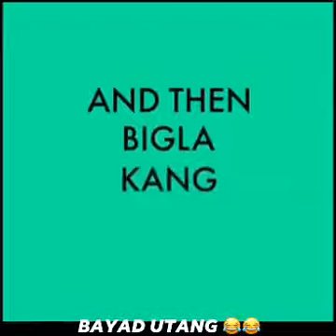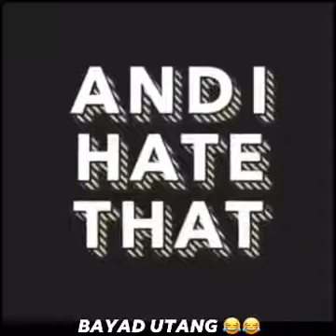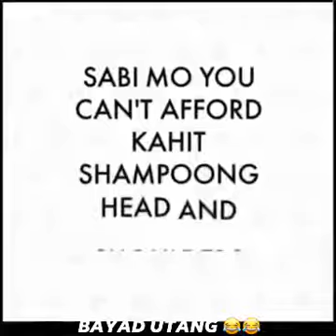Closer by Chainsmoker | cover Walang bayad Utang May Forerver